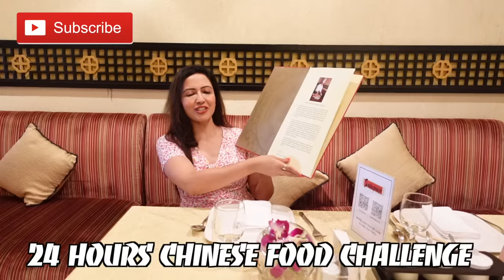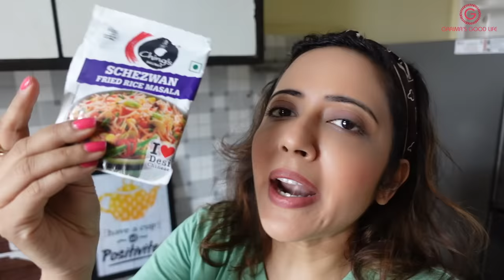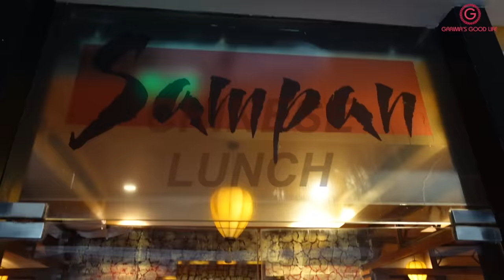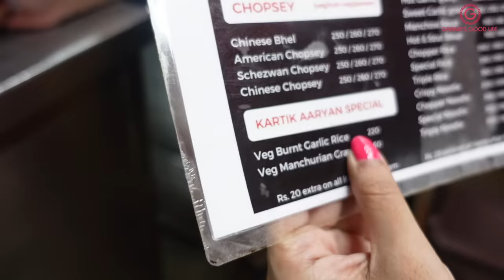I Ate Only CHINESE For 24 Hours | Food Challenge | Garima's Good Life (English Subtitles)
Hi Friends

Love
Garima
ALSO WATCH OTHER CHALLENGE VIDEOS